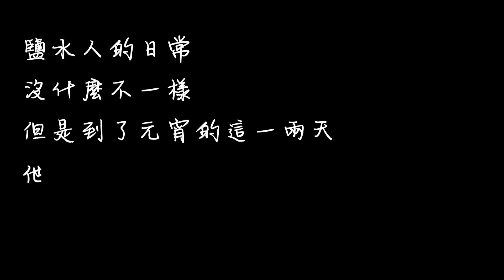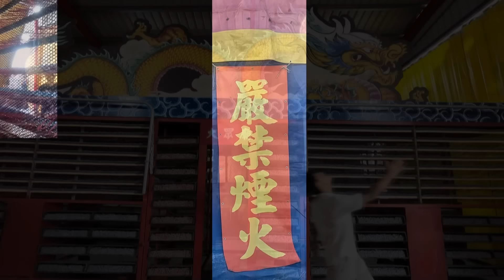沒看過鹽水蜂炮別說你看過煙火？到底鹽水蜂炮有什麼魅力？跟著竇哥一起前進台南，搖滾區超級震撼！！【嘻爸竇】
竇哥在台灣可以說是走透透了，
但竟然是第一次去 鹽水蜂炮！

跟著台灣第一等一起出發的竇，
要帶我們嘻爸竇的朋友們，
一起站在搖滾區視角，
感受一下鹽水的魅力！

鹽水蜂炮到底是如何收服竇哥的心？
讓他去玩一次，一直揪團說明年還想去？？

讓我們一起看下去吧❤️